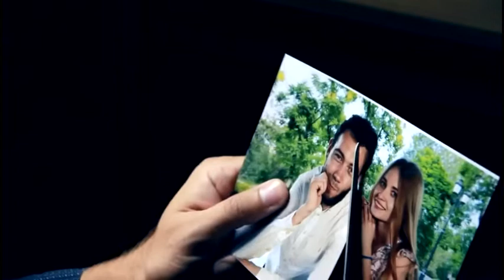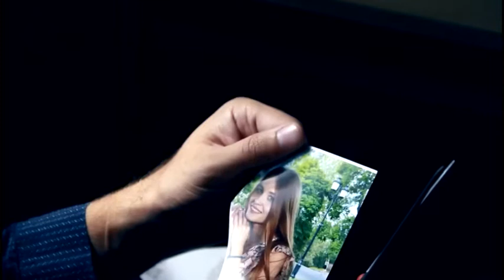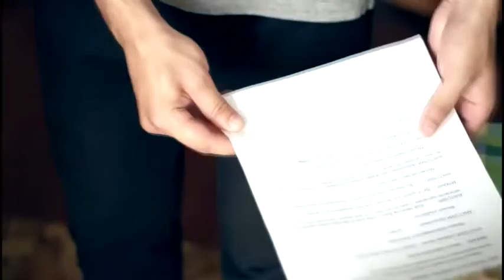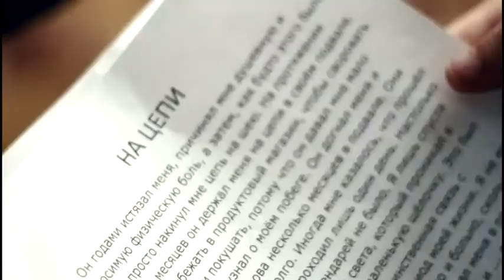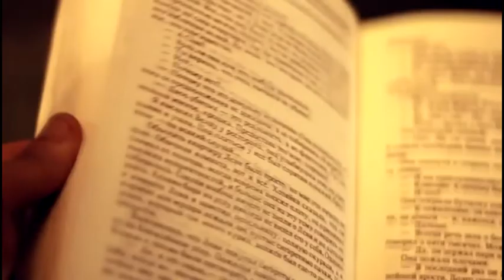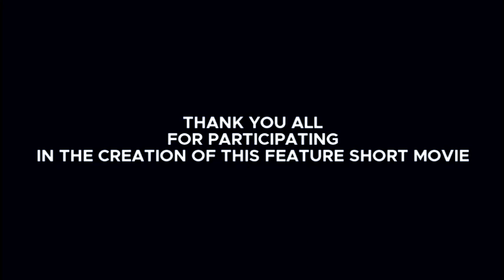ПРЕМЬЕРА 2022 SHORT FILM CHAIN | GENEK FILM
ПРЕМЬЕРА 2022 SHORT FILM CHAIN | GENEK FILM |BLACK BEAR FILM IC

Мои(наши другие каналы